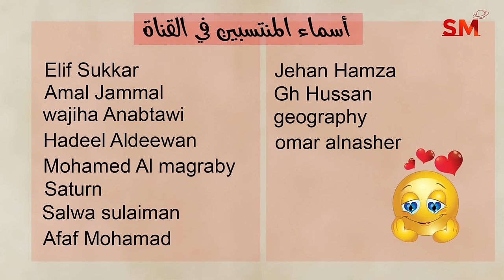توقعات الأبراج اليوم الثلاثاء 20 آب أغسطس 2024 سعيد مناع